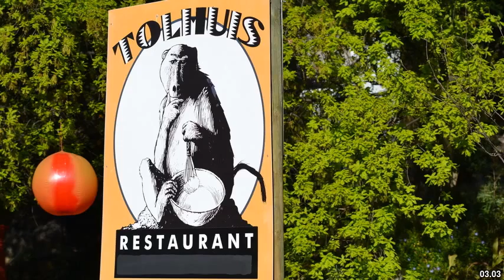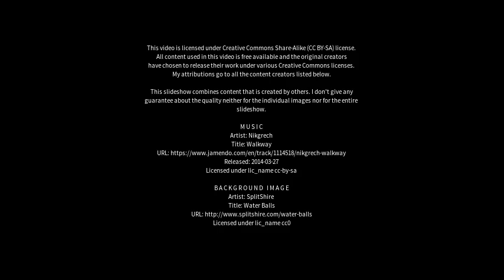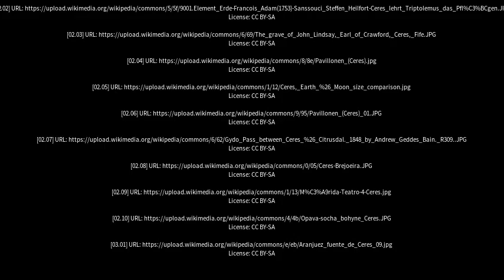Best places to visit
Best places to visit - Ceres (United Kingdom) Best places to visit - Slideshows from all over the world - City trips, nature pictures, etc.